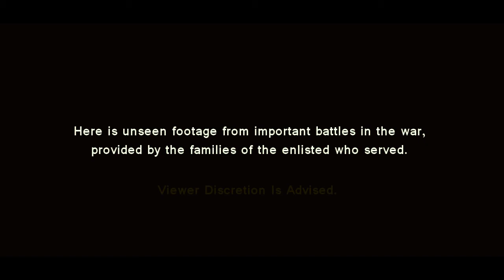Russia Vs. Japan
Real Footage of the war between Russia and Japan in 1904.